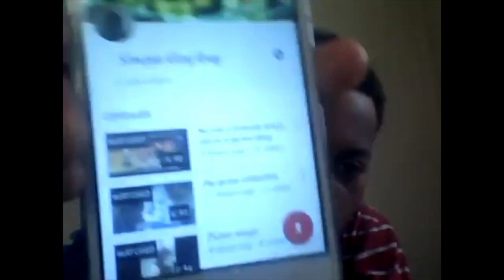Do not quit your job yet! (You’re almost there)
Remain adaptable to your situation. No matter how hard it gets, or how many times you are tested. Build yourself up, find love, explore the world, and work hard/smart.

Instagram: Lavonce_M or Layback Vibe Entertainment
Facebook: Lavonce Moore or Layback Vibe Entertainment